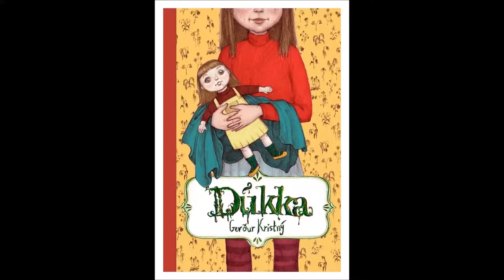Dúkka - Siljan myndbandasamkeppni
Nemendur í 7. bekk bjó til myndband eftir bókini Dúkka, höfundur: Gerður Kristný.
Ertu ekkert of gömul fyrir dúkku? spurði mamma og leit á mig út undan sér. – Nehei! sagði ég hneyksluð.